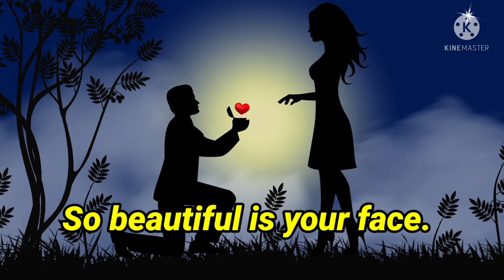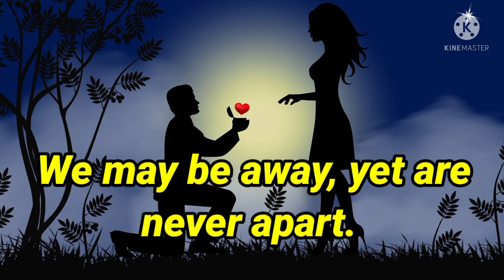Our Love is Just Like fairytale 💞 True Love Poem ❤️ DM to DF